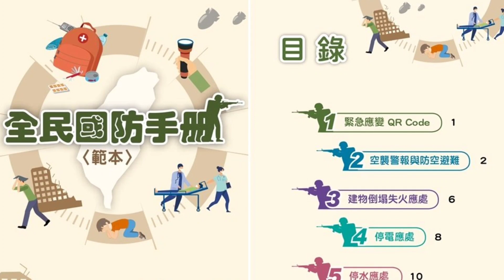Indopui III na a hnai zel US-NATO Russia in chemical weapon a hman chuan ten tel ve nghal an tum